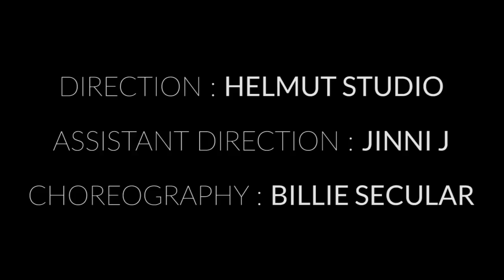Capyac - Speedracer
"SPEEDRACER" VIDEO CREDITS:
Direction: HELMUT studio
Choreography: Billie Secular
Dancers: Kelsey Oliver, Paige Swanson, Hunter Sturgis, Tessa Hunt, Mackenzie Palmer
Art Direction: HELMUT, Jinni J, CAPYAC